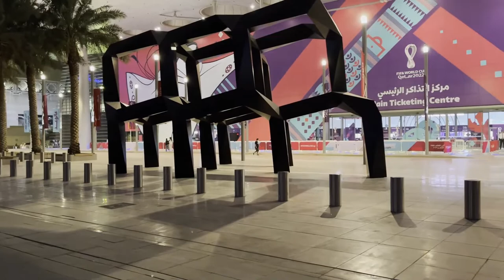Main Ticket Center Qatar 2022 World Cup Doha Convention Center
Discover the amazing Dafna, the business central hub of Doha, Qatar. It host the Main Ticket Center for the forth coming World Cup 2022.